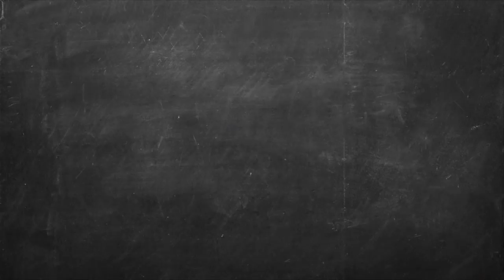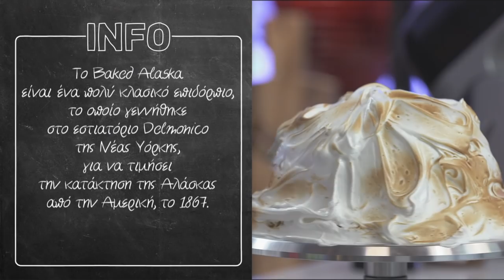Cake Alaska Επ. 16 | Kitchen Lab TV | Άκης Πετρετζίκης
Cake Alaska | Keik Alaska | Άκης Πετρετζίκης TV TV

Production: Akis Petretzikis Ltd.
Παρουσίαση: Άκης Πετρετζίκης TV
Σκηνοθεσία: Πάνος Γεωργίου
Αρχισυνταξία: Τζίνα Γαβαλά
Διεύθ. Φωτογραφίας: Γιώργος Μιχελής
Οργάνωση Παραγωγής: Διαμαντής Αρακάς
Εμπορικό Τμήμα: Mary-Rose Ανδριανοπούλου,  Ζωή Κωνσταντοπούλου
Β. Σκηνοθέτη: Πολύβια Μενοίκου
Τεχνικός Προϊστάμενος: Θ. Σαββάκης, Βασίλης Καρυπιάδης Ο.Ε.
Σκηνογραφία: Αναστασία Χαρμούση
Γραφικά: Παναγιώτης Πατσιαούρας

Sous Chef: Μάρκος Παπακωνσταντίνου
Βοηθός Sous Chef: Λευτέρης Αντωνίου
Βοηθοί Κουζίνας: Κωνσταντίνα Χανδρινού

Διευθ. Παραγωγής: Φώτης Κοντογιαννόπουλος
Floor Manager: Διονύσης Κυπριώτης
Οπερατέρ: Νίκος Μπελέσης, Δημήτρης Τοκούρογλου
Χειριστής Ρομποτικής: Νίκος Κουρέας
Χειριστής Cam Rail: Παν Παν
Ηχολήπτης: Κωνσταντίνος Κουράτος
Μοντάζ: Ειρήνη Κεφαλά, Ηλίας Αποστολίδης, Claudia Sprenger
Βοηθός μοντάζ: Μαριάννα Πετρίδου
Ηλεκτρολόγος: Μάκης Λάντος
Εκφώνηση: Τζίνα Γαβαλά
Ενδυματολόγος: Αλέξης Φούκος